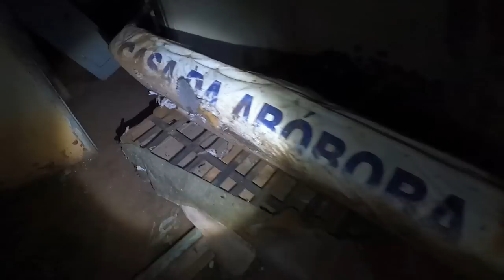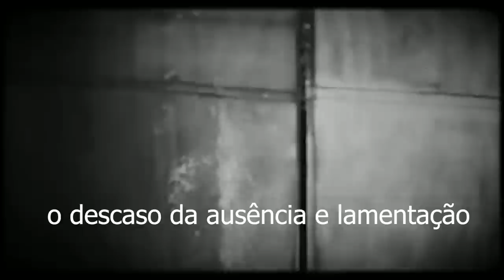INVOCAÇÃO DO MAL as duas casas do Demônio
Este foi o video mais assustador já gravado em invocação do mal e as duas casas que hoje fazem parte desta história assustadora e obscura trás aparições demoniacas e atividade Poltergeist dentro deste lado negro